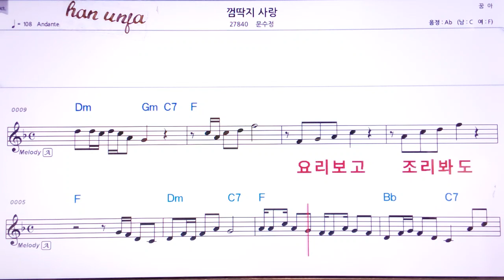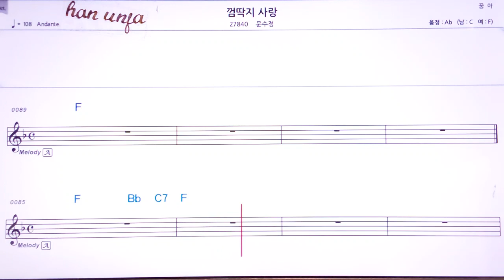💖껌딱지 사랑/문수정 👍MR,유투브 노래방,가라오케 악보 코드 가사 ,Karaoke,반주